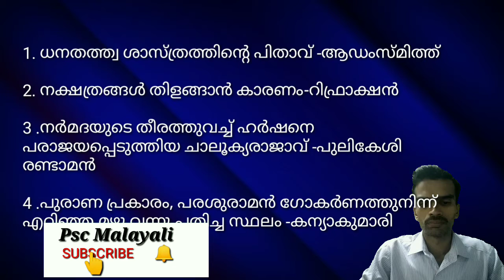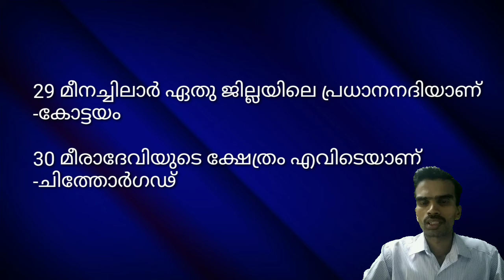Psc Bulletin | പൊതു വിജ്ഞാന ചോദ്യങ്ങൾ | general knowledge questions | ldc mains | lgs mains